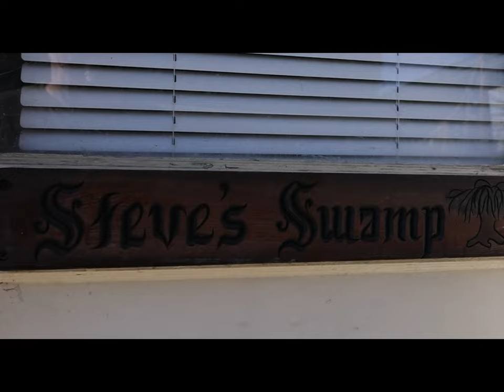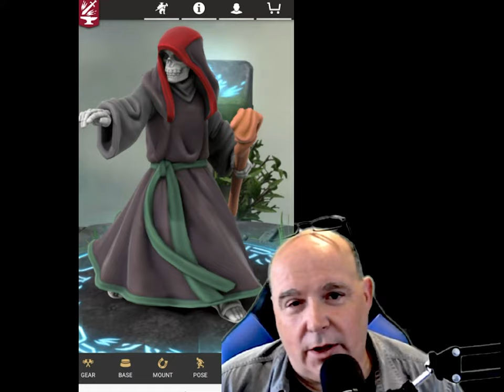"A Christmas Carol" Diorama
It's been a while since I have created but I finally got back into the workshop and made something special for my son.  "A Christmas Carol is his favorite story and I wanted to bring it to life for him.

I realize that I made a couple of mistakes when I described my Scrooge Character.  I attributed his creation to My Mini Factory.  That is an error.  I created him using an app that can be used on a phone or computer called Hero Forge.  It is a highly flexible character creator that I have found to be able to craft a fantastic array of characters.